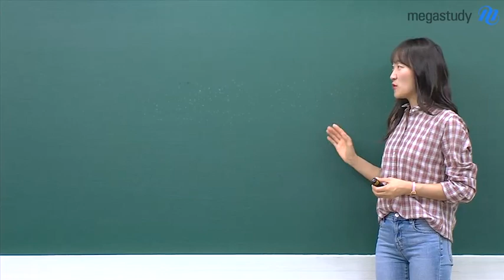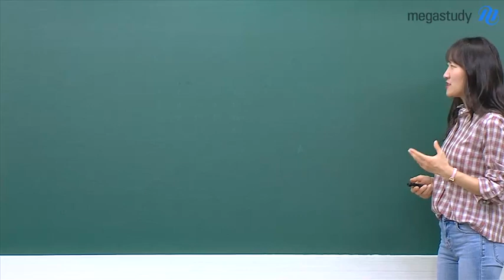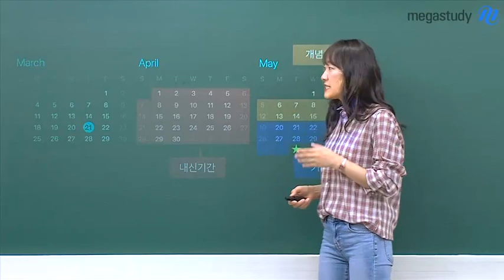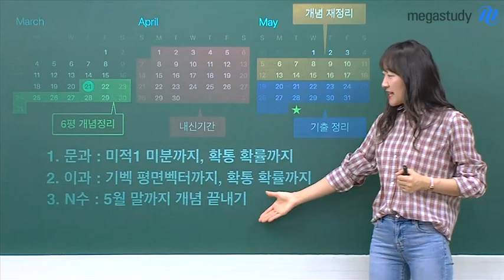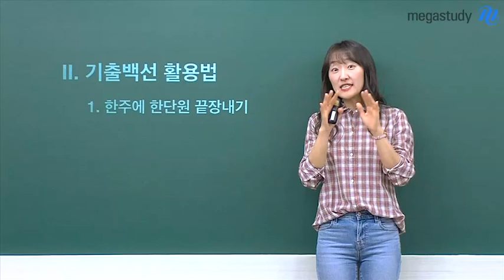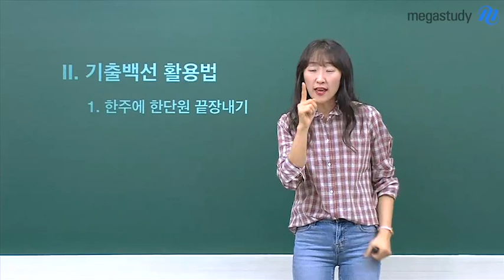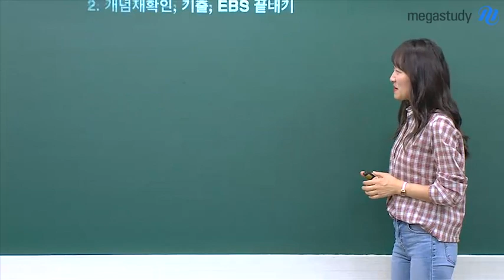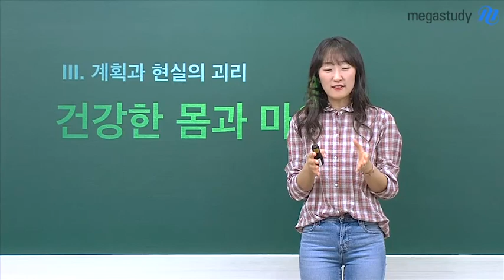[메가스터디] 수학 오르새 쌤 - 인생은 TWO 커리다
수능을 위한 1년동안의 중장기 전략과
3월 학평, 6월 모평 등등의 단기적인 전략

둘 중 어느 쪽으로도 치우치지 않은
균형잡힌 TWO 커리를 잘 타기위해
지금 이 시기에 무엇을 해야 하는지
세 가지로 나누어서 설명해 주십니다!

Ⅰ. 3월 말까지 무엇을 해야하는가
Ⅱ. 기출100선 활용법
Ⅲ. 계획과 현실의 괴리

기간에 따라 어떤 전략을 짜야하는지 감이 안잡힌다면
오르새 선생님의 캐스트를 확인하고
균형잡힌 TWO 커리 짜시길 바랍니다!

오르새 선생님의 강의가 궁금하다면?